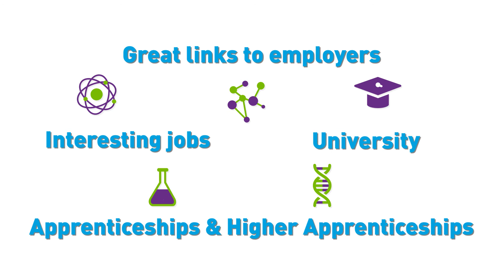Study Sciences at Trafford College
Trafford College Science courses are based at the Centre for Science and Technology in modern, well equipped laboratories.

A qualification in Science can lead to a number of health based careers and former students have progressed onto degrees in Human Nutrition, Marine Biology, Biomedical Science and Pharmacy.